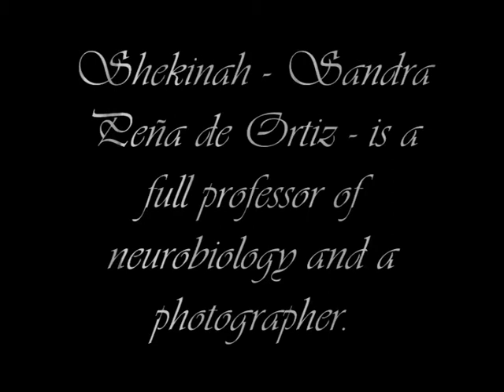Natural Interconnections by Shekinah Art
MinaGrey is proud to present "Natural Interconnections", the solo art permanence of the artist Shekinah (Professor Sandra Peña de Ortiz) in Sarasvati Gallery.